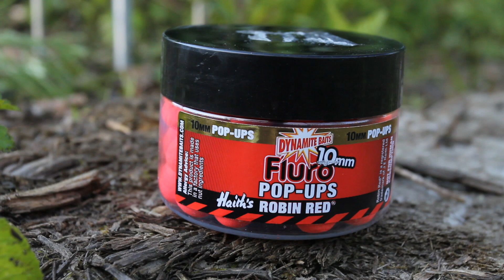Carpfishing Part 1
Carpfishing at river Danube